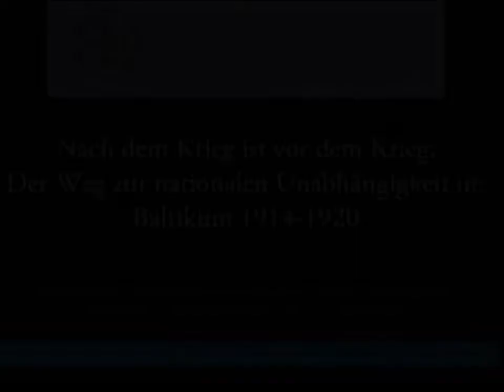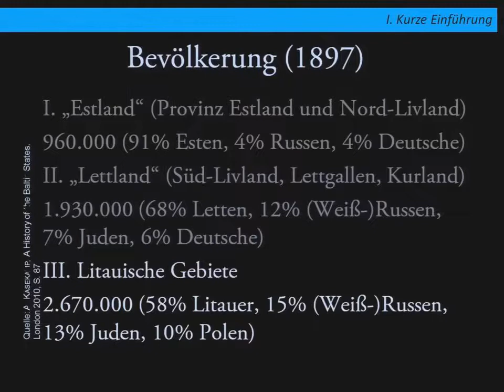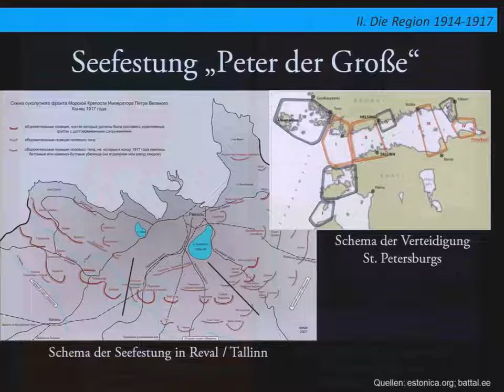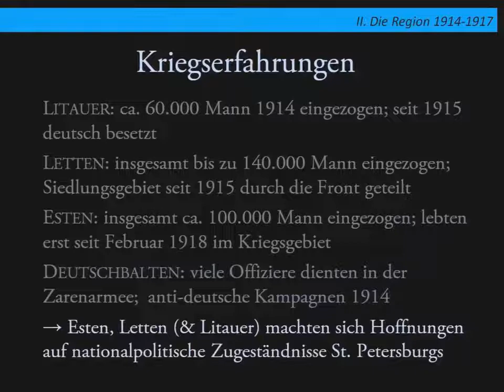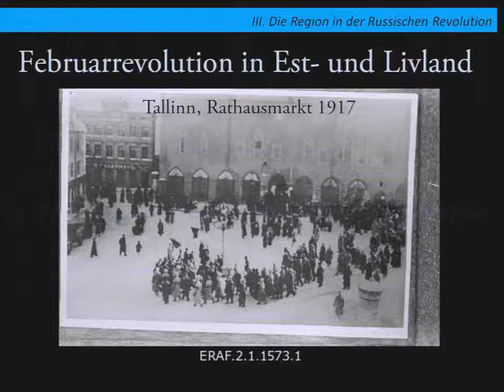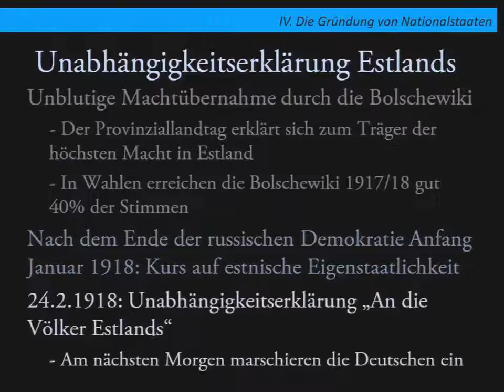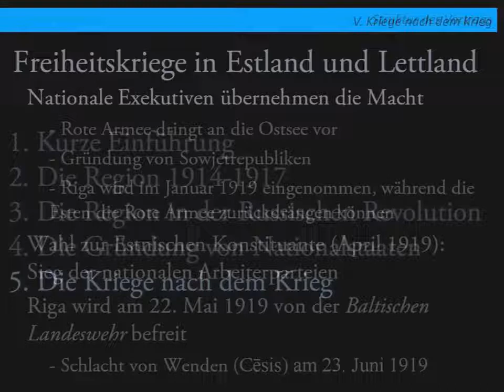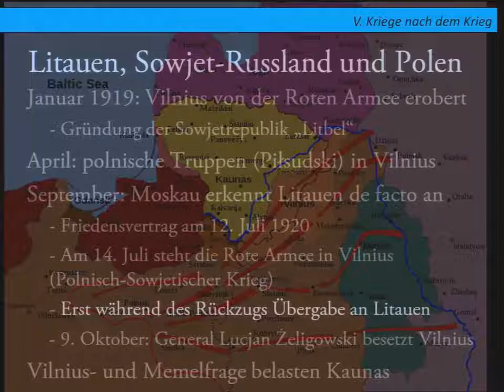Brüggemann – Der Weg zur nationalen Unabhängigkeit im Baltikum – Osteuropa-Reihe 2014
Prof. Dr. Karsten Brüggemann (Universität Tallinn): «Nach dem Krieg ist vor dem Krieg: Der Weg zur nationalen Unabhängigkeit im Baltikum 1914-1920» (aufgenommen am 11. Dezember 2014, Bern).

Brüggemanns Vortrag folgt der Entstehung der baltischen Nationalstaaten in Folge des Ersten Weltkrieges chronologisch. In einem ersten Teil wird die litauische, lettische, und estnische, aber auch die deutschbaltische Erfahrung während des Ersten Weltkrieges 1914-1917 beleuchtet. In Folge betrachtet Brüggemann die unterschiedlichen Entwicklungen nach 1917 für die drei baltischen Staaten getrennt und ordnet sie in das Machtgefüge zwischen Deutschland, Polen und Sowjetrussland ein.

Im Rahmen der Vorlesungsreihe «Der Erste Weltkrieg in Ostmittel- und Südosteuropa» der